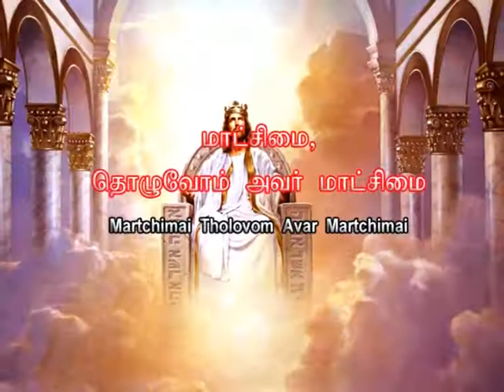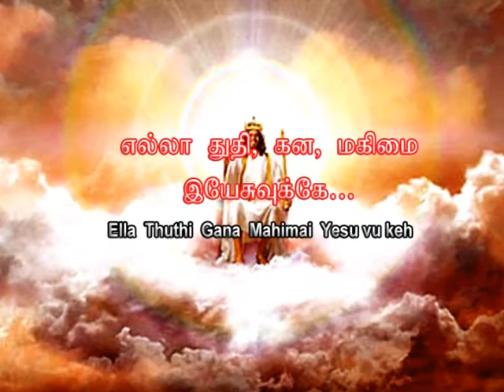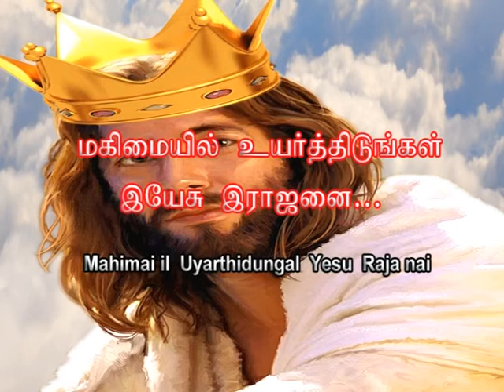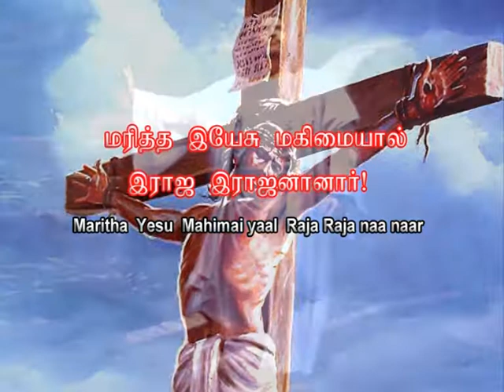மாட்சிமை, தொழுவோம் அவர் மாட்சிமை (Majesty - Tamil)